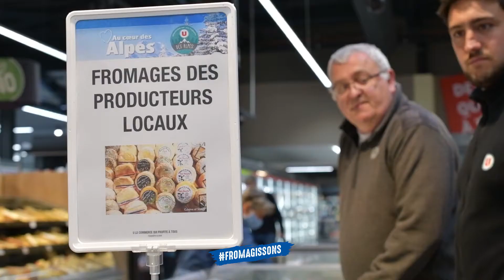Fromagerie Le Murinois / Saint-Marcellin IGP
Nos fromageries ont des idées pour faire face à la crise du Covid 19. Découvrez ce qu'a mis en place la Fromagerie Le Murinois, à Murinais près de Saint-Marcellin.